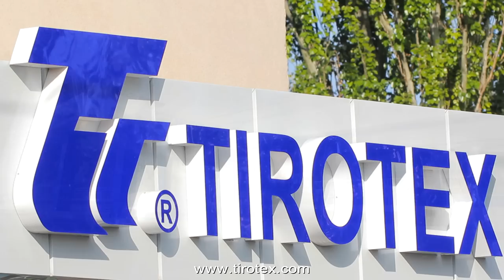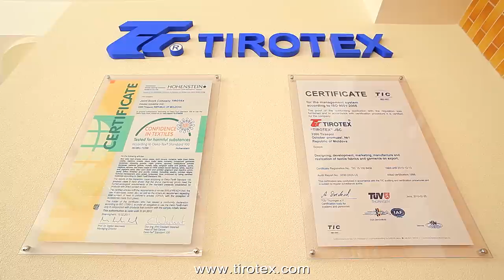О КОМПАНИИ "ТИРОТЕКС"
О компании "Tirotex"